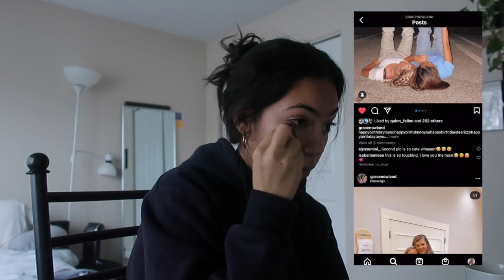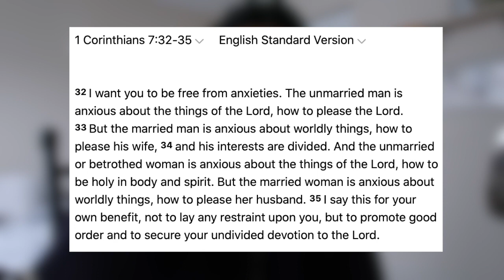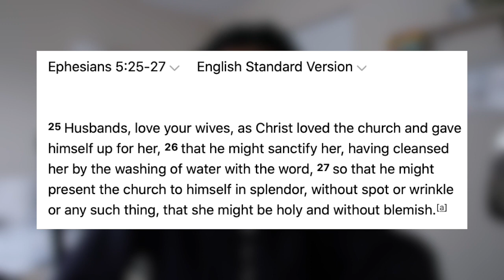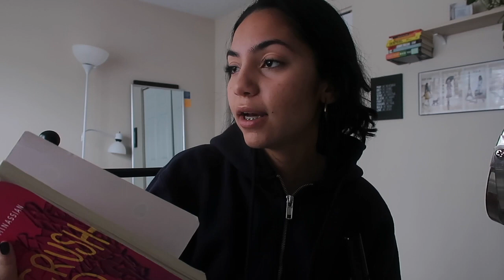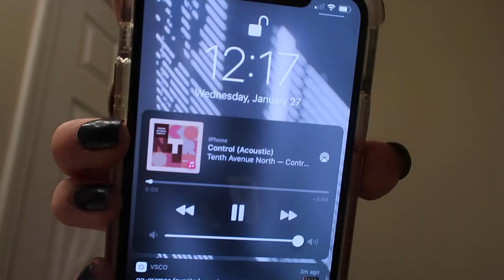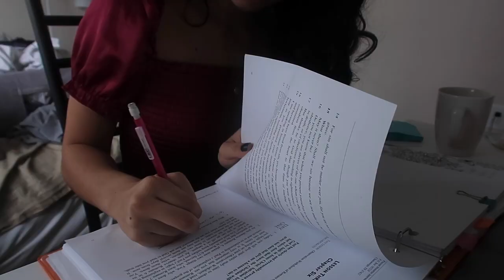GOING ON A DATE W/ GOD (+singleness & dating chats)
going on a date with God (+singleness & dating chats)

so happy you're here:)) in this video i went i got ready for a date with God and talked about relationships and dating in the christian world!!

MENTIONED IN VIDEO:
- "Becoming Something Podcast" (ep. 97 & 93)
- "Crush-ed" by Jessie Minassian
- "When God Writes Your Love Story" by Eric & Leslie Ludy

SOCIALS:
vsco- naimamilad
tic tok- naima.milad
poshmark: naima_milad

FAQ:
if you've made it this far you've made my day. comment a weird emoji:))